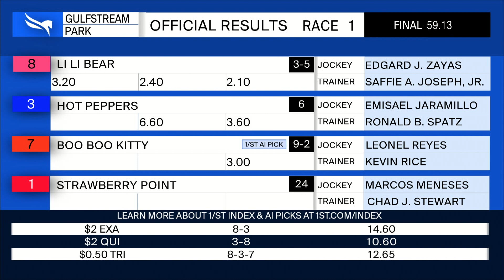Gulfstream Park October 28, 2021 Race 1